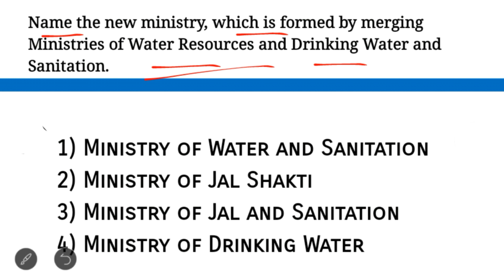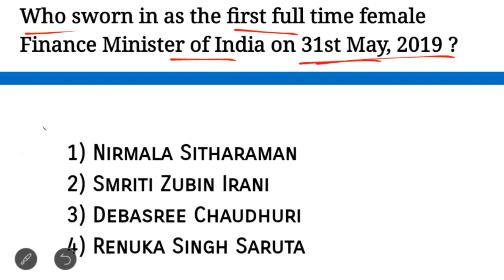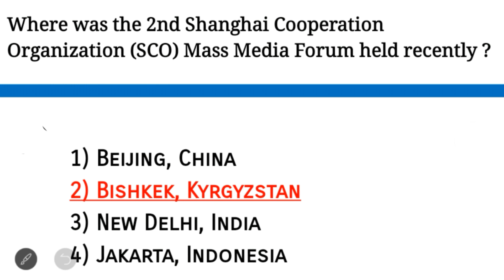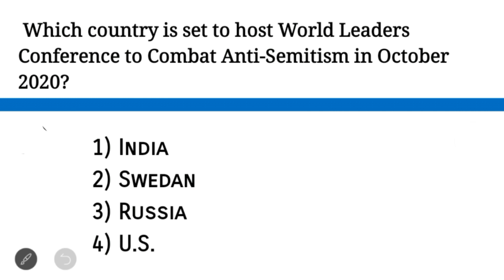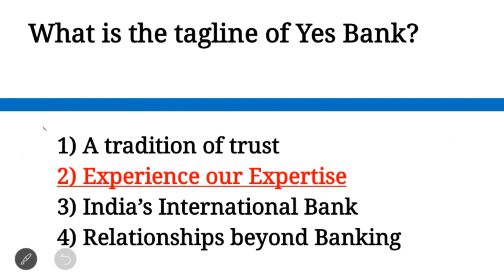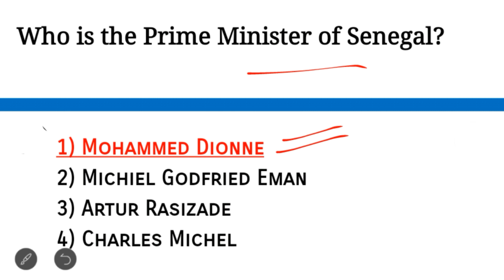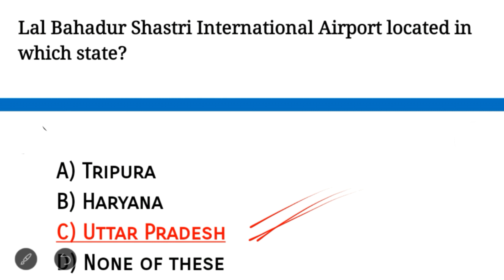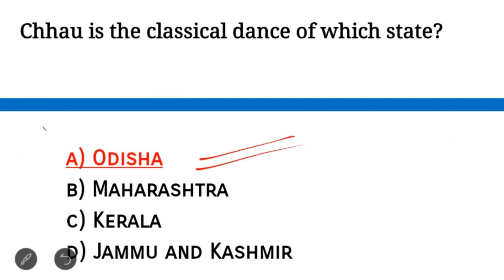FCI Mains 2019 GK General Awareness Class 7 | FCI Mains Mock Test | FCI Mains Exam Preparation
FCI Mains 2019, FCI Mains GK General Awareness Current affairs events Class 6, FCI Mains exam preparation,fci mains free mock test, fci mains cut off 2018, fci mains mock test, fci mains test series. Food Corporation of India FCI RECRUITMENT 2019.

About The Video:

In The video we have discussed the Food Corporation of India (FCI) Recruitment 2019 or Food Department Bharti. Complete Details of  Food Corporation of India FCI RECRUITMENT 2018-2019. And the food corporation syllabus, food corporation exam date, food corporation of India salary, food corporation of India exam pattern.

ZONE WISE VACANCY:
fci cut off 2015 all zone.